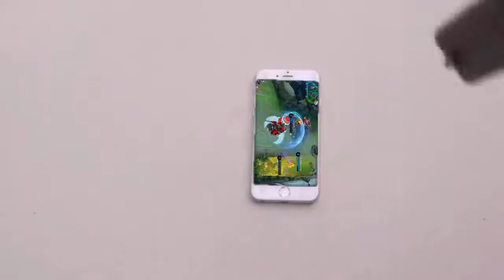WTF MOBILE LEGENDS / FUNNY MOMENTS / EPIC MOMENTS/ MLBB 720P HD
WTF Moments
Funny Moments
Fuck Moments
Epic Moments

ORIGINAL VIDEO CHANNEL

For more videos and Gameplays